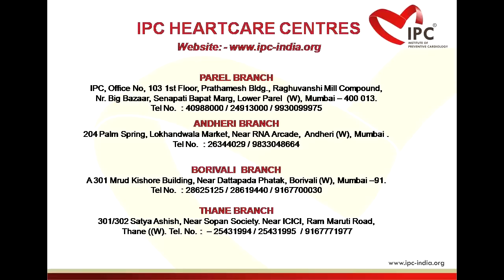Can EECP Be Done Before Bypass Surgery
In this video, Dr Pratiksha G Gandhi confirms that EECP can be done before bypass surgery. She also includes about the benefits and success of bypass surgery after EECP treatment in a very interesting manner. to know more details about the EECP and its benefits.